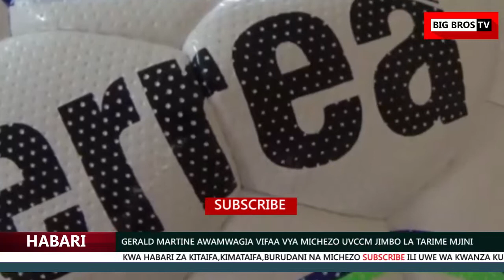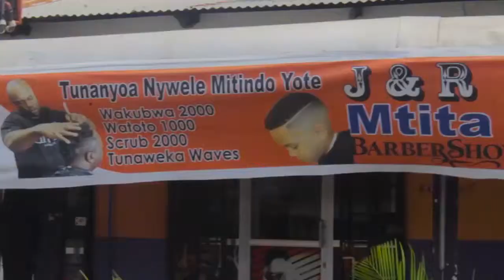GERALD MARTINE AWAMWAGIA VIFAA VYA MICHEZO UVCCM JIMBO LA TARIME MJINI